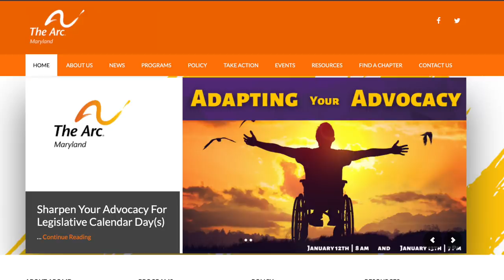Coffee and Crime Time: Who Killed Sandy Long?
& get an exclusive offer extended to our viewers: an extra month FREE. MagellanTV is a new kind of streaming service run by filmmakers with 3,000+ documentaries!